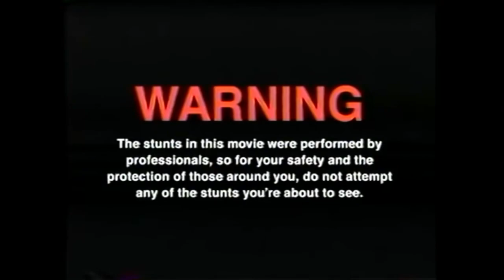250.000 SCOVILLE End Of Sanity (Carolina Reaper Chili) HOT SAUCE von FIRELAND FOODS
GUMMA !!!

End Of Sanity Hot-Sauce mit Carolina Reaper Chili - Das Original

Wir wählen nur die besten Früchte für unsere End Of Sanity Hot-Sauce aus. Handverlesen werden die Früchte schließlich als Maische gereift und nach einer bestimmten Zeit schonend weiterverarbeitet. Nur deutlich durchgefärbte Chili landen in unserer Sauce und verleihen ihr die typische Farbe.

Die verarbeitete Chilisorte "Carolina Reaper" ist aktuell die schärfste Chilisorte der Welt. Mit Werten über 2 Millionen Scoville ist sie um etwa 400x schärfer als eine Jalapeno-Chili. Diese Werte beziehen sich immer auf getrocknete Früchte. In End Of Sanity Hot-Sauce werden nur frische Früchte verarbeitet, wodurch sich ein ungefährer und natürlich schwankender Schärfegrad von 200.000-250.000 Scoville ergibt.